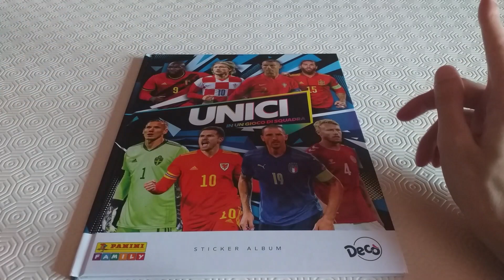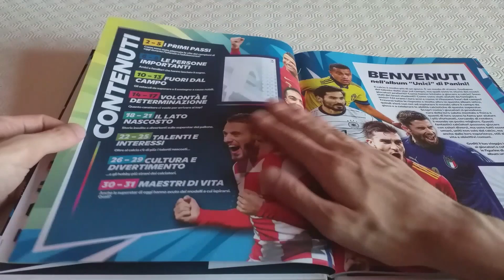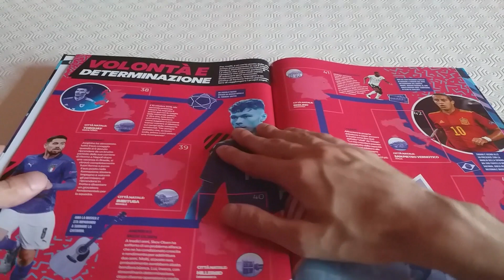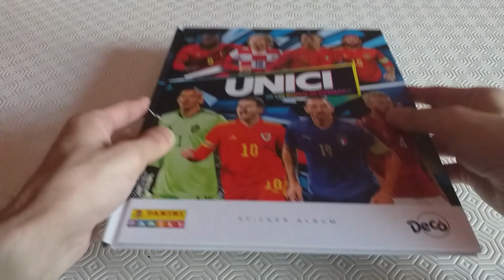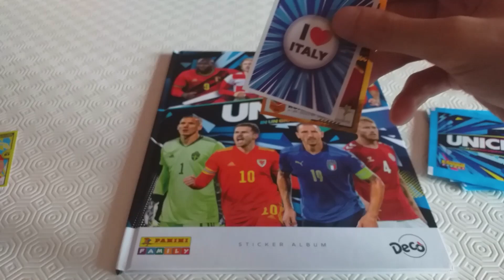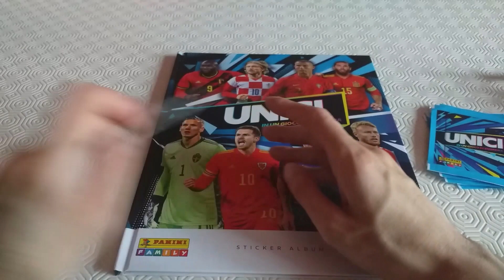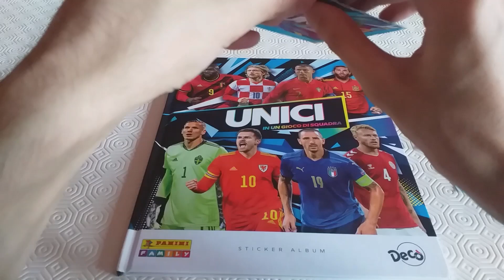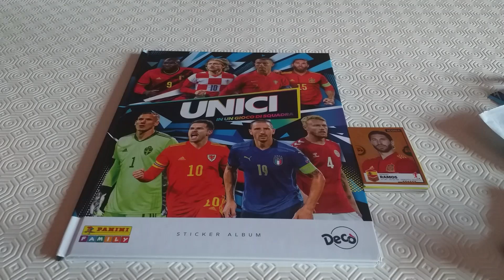NUOVA RACCOLTA Figurine Panini UNICI del supermercato Decò